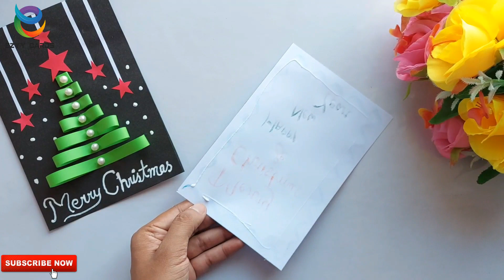Christmas card making ideas very easy handmade / Christmas greeting card making 2022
Hi friends ! in this video you can learn about how to make easy and beautiful christmas greeting card 2022.